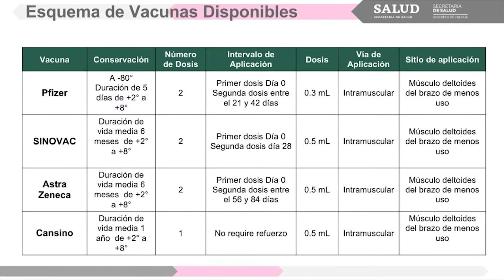MENSAJE A LAS Y LOS CHIAPANECOS (14/04/2021).